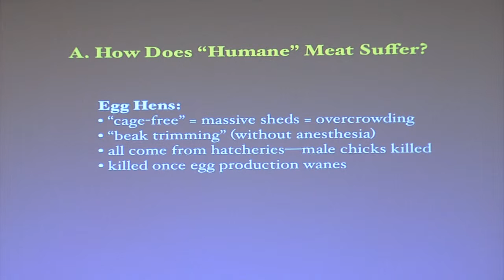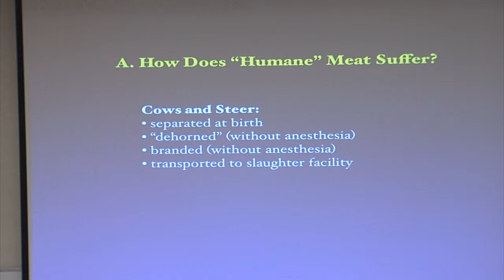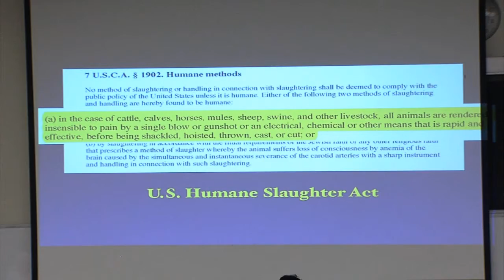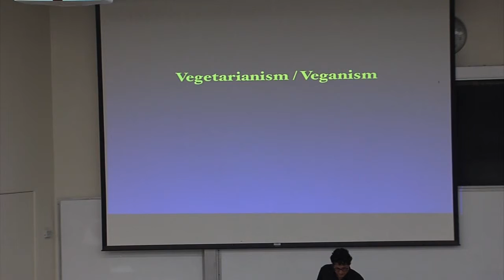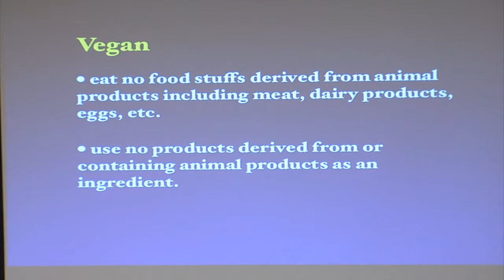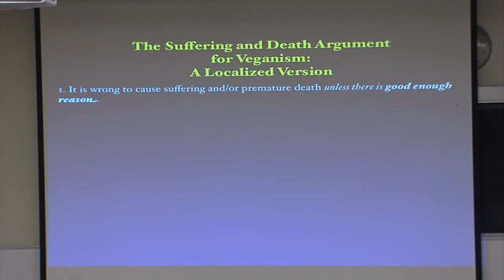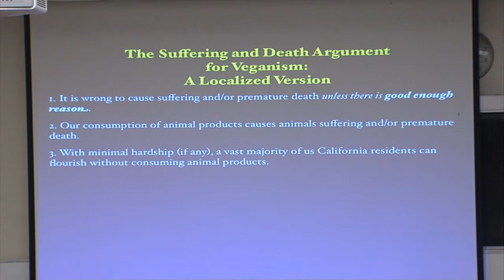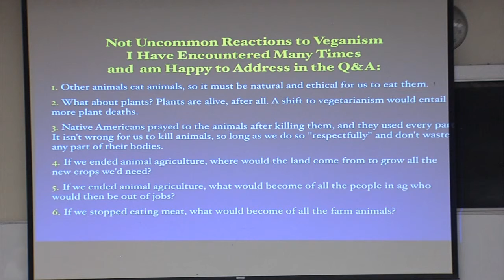Robert C Jones How Not to Be Vegan 02